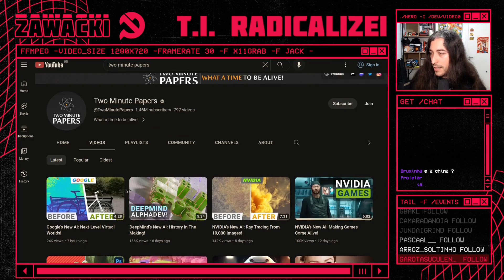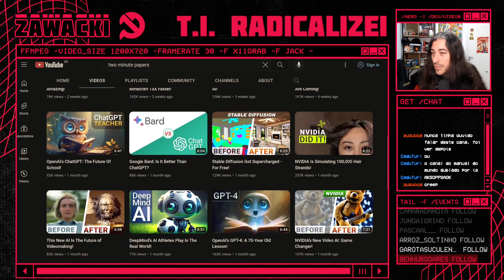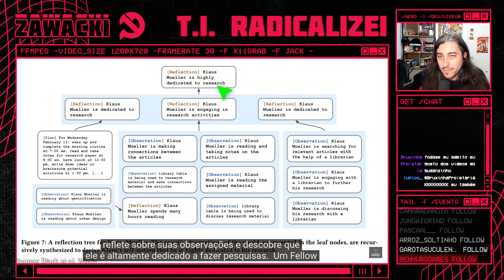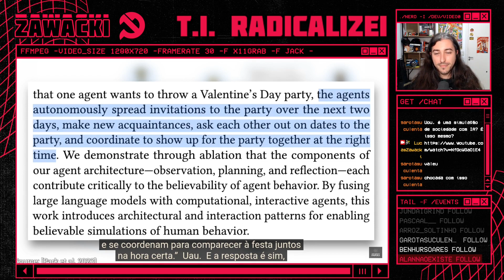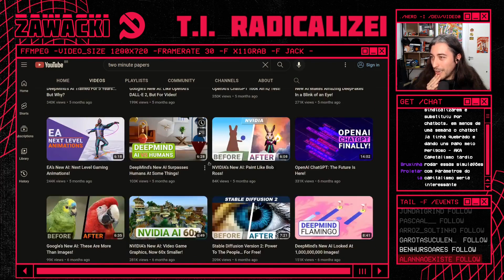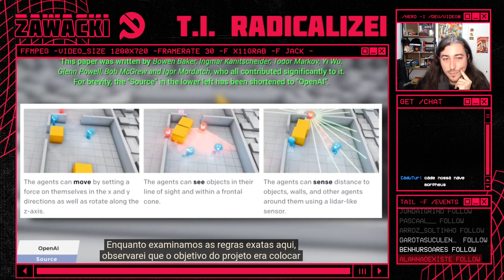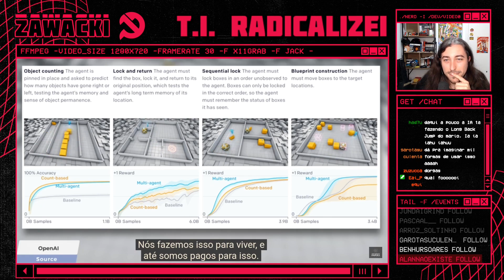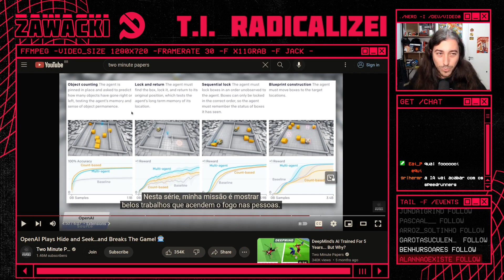Reagindo à IA fazendo coisas incríveis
O canal 'Two Minute Papers' demonstra de uma maneira bem didática avanços do campo da computação e ultimamente só se fala em Inteligência Artificial. Alguns dos resultados são incríveis.